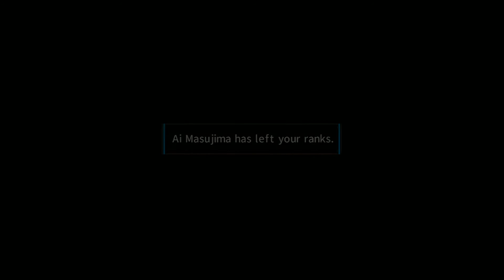Everyone's An IDIOT! - Hyperdevotion Noire: Goddess Black Heart - Pt 55 - w/ DamonLive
You're dumb! You're stupid! You're all morons! No exceptions!

What is "Hyperdevotion Noire: Goddess Black Heart"?

"In this chibi-style* strategy role-playing game you'll amass an army of game-referencing allies, fight on trap-laden maps, and beef up Lily Rank for crazy damage. But look out for status ailments or you might be (literal) tofu! You ain't seen the Neptunia characters like this before!"

"Hyperdimension Neptunia (超次元ゲイム ネプテューヌ Chōjigen Geimu Neputeyūnu?, lit. "Super Dimensional Game Neptune") is a video game series of role-playing games created and developed by Idea Factory. The series debuted in Japan on August 19, 2010 with the video game of the same name exclusively for the PlayStation 3, later re-released as an enhanced remake under the name Hyperdimension Neptunia Re;Birth 1 for the PlayStation Vita. Two sequels, Hyperdimension Neptunia Mk2 and Hyperdimension Neptunia Victory, in addition to the remake titles for both of them and three spin-offs on the PlayStation Vita, have also been released. Another sequel on the PlayStation 4, titled Megadimension Neptunia VII, was released in 2015. It has also branched off into a manga, light novel and anime media franchise series.

A television anime series adaptation, titled Hyperdimension Neptunia: The Animation, began airing in July 2013 (English version began airing in 2015)."

If you really like the game, why not purchase it yourself?

PS Vita

My Re;Birth 1, 2, and 3 playthroughs can all be found here if you're new to the Neptunia franchise thing!

You can also find my playthrough for the other spin-off - Action Unleashed - here!